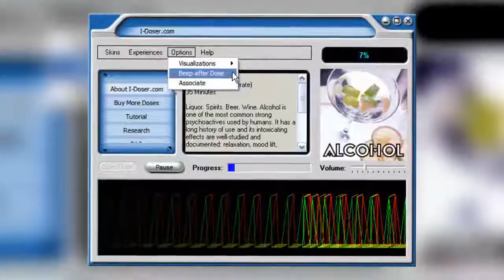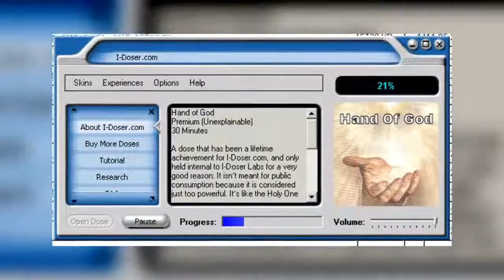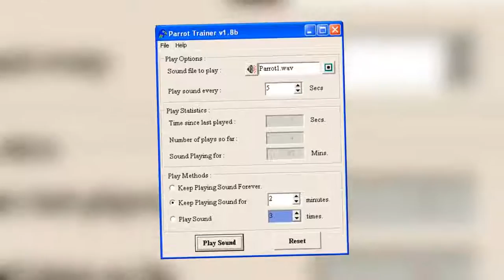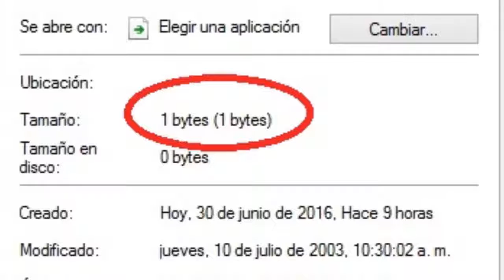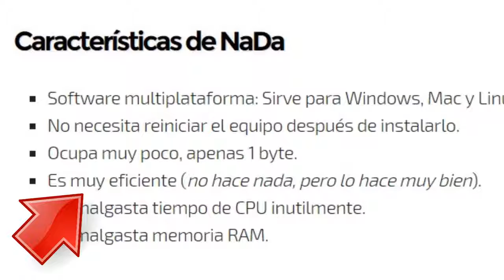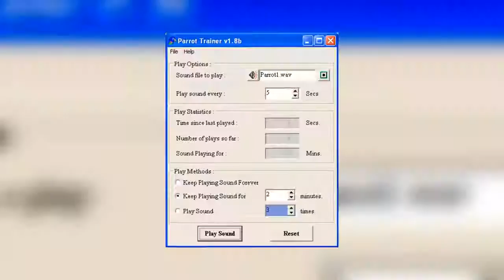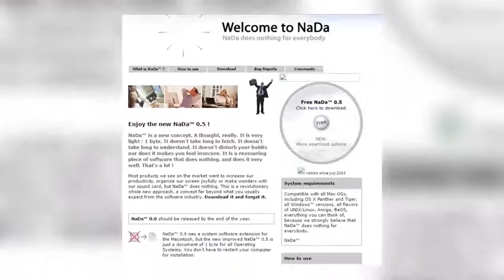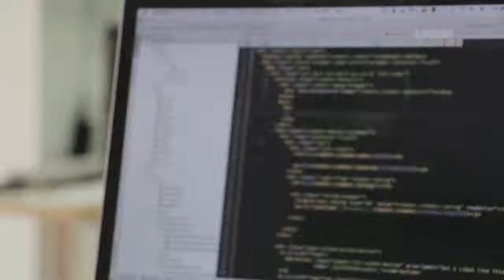5 Programas De Ordenador Que No Creerás Que Existen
5 Programas De Ordenador Que No Creerás Que Existen Youtube: Facebook: .

Like Si Quieres Ir Al Killer Karaoke 100 Like? ▻▻ SIGANME PARA MAS VÍDEOS ◅◅ ▻Twitter ➜ ▻Facebook .

Mi instagram! ▻ ¡Visita mi otro canal(bloopers y vlogs)! ▻ ¡Mi twitter :D! ▻ .